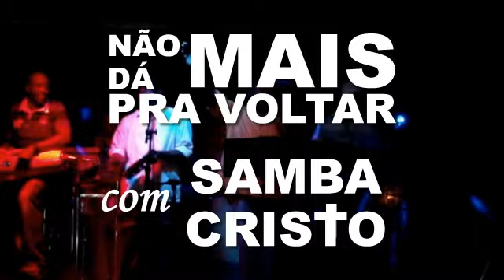NÃO DÁ MAIS PRA VOLTAR - SAMBA CRISTO - PIQUETE / SP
Música - NÃO DÁ MAIS PRA VOLTAR - Diácono NELSINHO CORRÊA (Cançao Nova)

Grupo SAMBA CRISTO - Zecão / Mario / Elder / Lucas / Venâncio / Lei do cavaco / Jefinho / Vandirley / Drinho

Festa de SÃO MIGUEL ARCANJO - 29/9/2011 - Piquete/SP